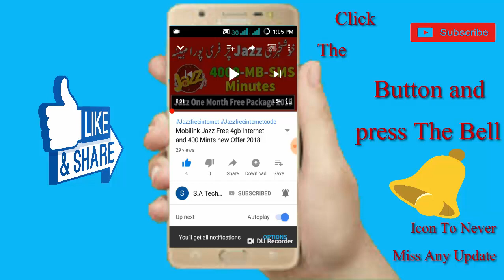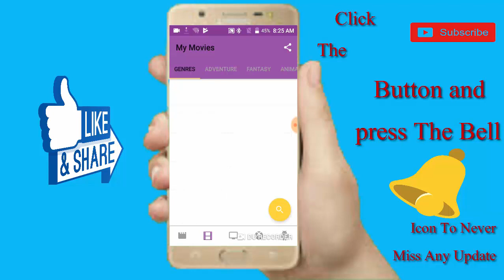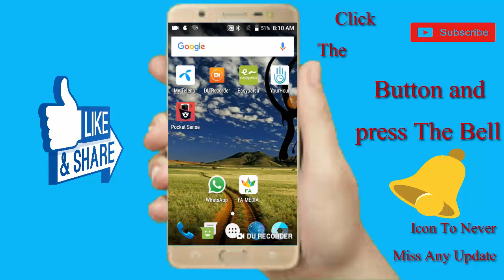Raat bhar full Mazay wali video dekho Most Powerful Android Secret App||2019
Today i am going to show for Raat bhar full Mazay wali video dekho Most Powerful Android Secret App||2019 App Link ;;; __/LINKS\_
1...How to share balance in pakistani network telenor to telenor Urdu 2018/2019 2...Zong free 36GB Internet 100%Working With prove |New method 2018 Urdu/Hindi 3...Zong Weekly Max 10GB 4G Internet Packages For 200 Rupees 2018 Urdu/Hindi 4...jazz free internet 300MB Mobilink free internet 2018 Urdu 5...Jazz Warid 8GB in Just Rs:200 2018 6...PM Imran Khan Launches Pakistan Citizen Portal|How To Use Pakistan Citizen Portal Urdu 7… How to get Telenor free 2gb internet from my telenor for 3 days app/ 2019 Subscribe my friend channel
aj raat full mazay wali video dekho free mein||secret android app 2019

aaj raat full maza wali video dekho

android secret app

full maza wali hai aap

new secret app 2019                           most powerful android secret app                                                              android app

hot video app

secret app

best app

best secret app

desi video

video status

mobile app

most powerful android app

most powerful android

app 2019 S.A Technical Saghar Ali